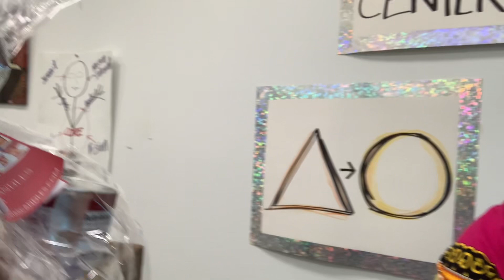TOdanceInc Holiday gift basket drawing 2022